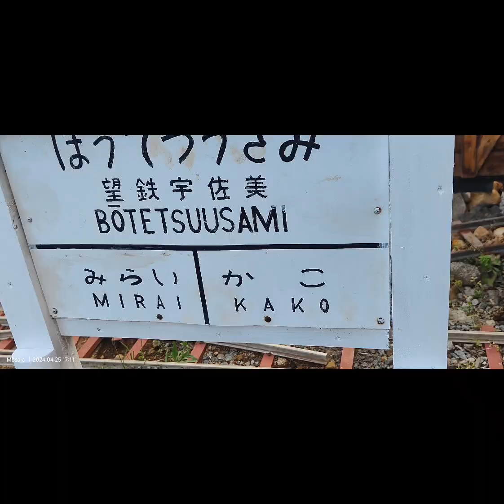Garden Railway of my friend Kiyoshi san